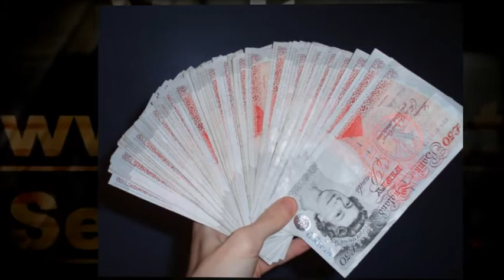The Epsom Derby 2010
grab your FREE strategy course and FREE access NOW and discover what you need to know to win the Epsom Derby in 2010!